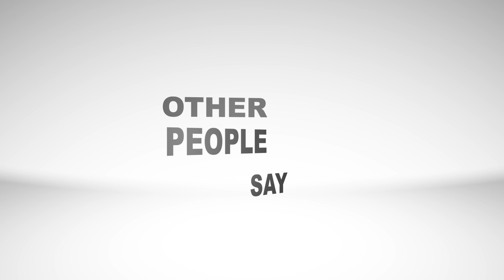Positive Blatherings: Moment of Clarity with Annie Grace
Author of This Naked Mind: Control Alcohol and The Alcohol Experiment, Annie Grace is a positive force in this world. Annie took her desire to quit drinking and turned it into a movement, one that has helped me personally so I had to Blather with her. Join us in discussion Annie's journey to a life without alcohol and her Moment of Clarity.